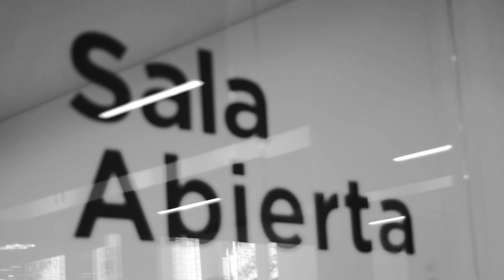¡Bienvenida BPPiloto! Ya estamos próximos a recibirte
¡Es un honor darle la bienvenida a la BPPiloto! Gracias al apoyo de la Alcaldía de Medellín, Federico Gutiérrez, La Secretaría de Cultura, y todos los amigos y aliados que lo hicieron posible, hoy todos podemos decir: ¡Alegría vital por nuestra casa!

¿Cómo se la imaginan? ¿Ya sueñan sus nuevos espacios? Lo mejor está por venir. ¡Los esperamos el próximo jueves 20 de diciembre de 2018! Día en el que haremos el acto oficial de reapertura.